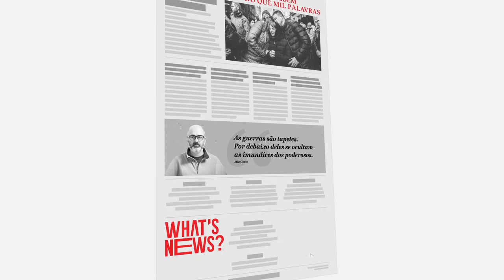The photos I never wanted to take | Adriano Miranda | TEDxAveiro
In this on-stage interview with professor Filipe Teles, photographer and journalist Adriano Miranda shares with TEDxAveiro audience his stories and conclusions from his recent assignment in Ukraine.  Adriano Miranda nasceu em Aveiro, em 1966. É fotógrafo no jornal Público desde 1996 e professor de fotografia no Ar.Co - Centro de Arte & Comunicação Visual, no CENJOR - Centro Protocolar de Formação Profissional para Jornalistas e na ESMAE - Escola Superior de Música e Artes do Espetáculo.
Atualmente é ainda docente no IPCI - Instituto de Produção Cultural e Imagem e na Escola Superior de Jornalismo, no Porto. Participou em várias exposições na América Latina e na Europa e está representado em colecções em Portugal e no estrangeiro. Em 2021, venceu o prémio de Retrato da Estação Imagem 201 e, em 2017, o prémio Gazeta 2017. Em 2019 e 2020, conquistou o prémio de jornalismo da Rede Europeia Anti-pobreza 2019 e 2020, e, em 2021, recebeu ainda uma menção honrosa do mesmo palmarés.
Em 2022, Adriano Miranda esteve na Ucrânia, a ver, sentir e viver um cenário como nenhum onde havia estado e a fotografar o que nunca havia fotografado ou, tampouco, havia querido fotografar. This talk was given at a TEDx event using the TED conference format but independently organized by a local community.